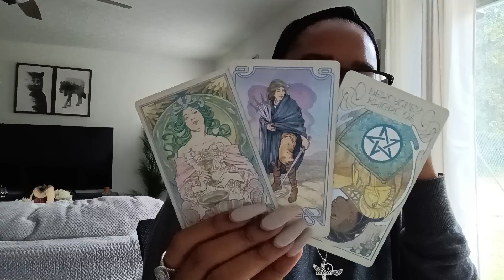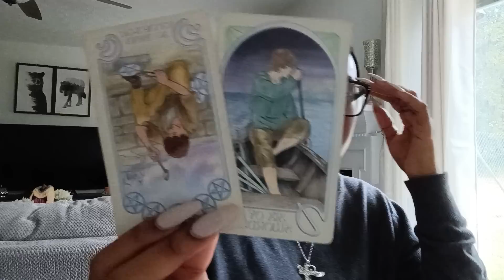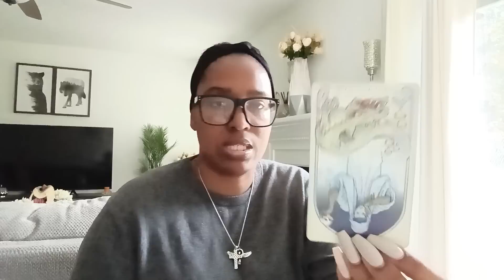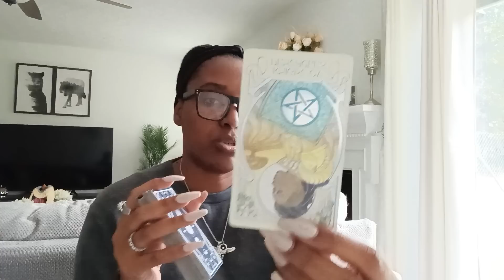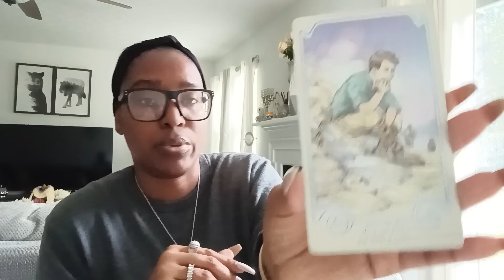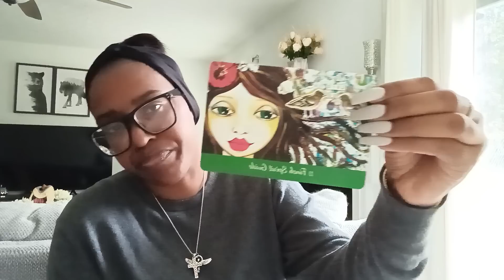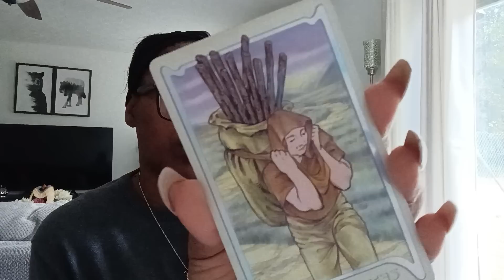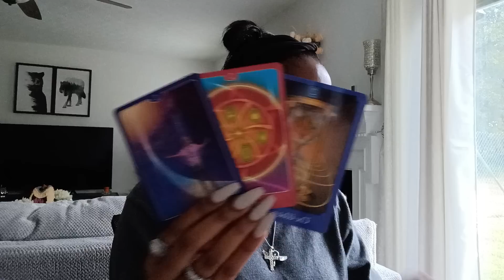Scorpio♏️ "Huge BLOCKAGE" They Don't Want You See This "Prepare Yourself For all The Clarity!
*Available Sessions *
1. First Timers Only $35.00 10-Mins
2. First Timers Only $45.00 15-Mins
3. First Timers Only $55.00 20-Mins

3. $40.00 FOR 10-MINS
4. $50.00 FOR 15-MINS
5. $60.00 FOR 20-Mins
6. $110.00 for 30-Mins
7. $120.00 for 40-Mins